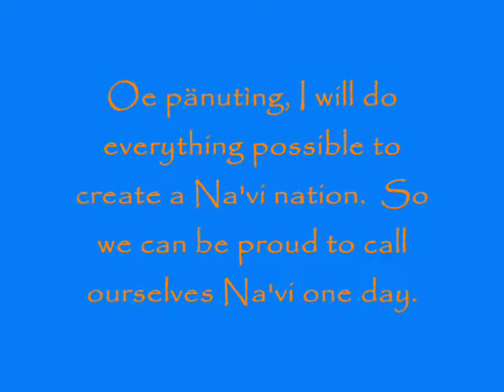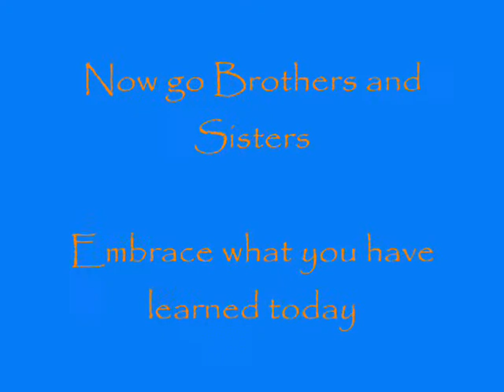The Na'vi Project: Introduction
Basic Idea of what I'll be showing in the future.
ASSIGNMENT: Make a Name for Yourself
-Create you own name in Na'vi using the link provided. BE CREATIVE! (Scroll down until you see the Lexicon part.)